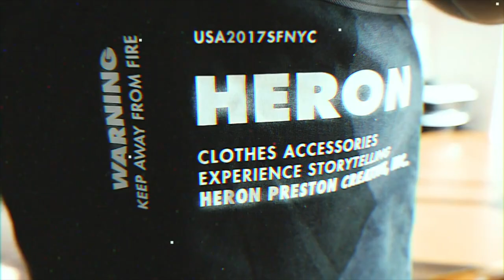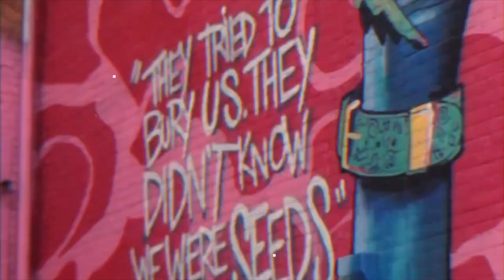PilotLife Ros - Asap Yams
Book Créme: Courtesyofcreme.com/book

About Creme:
CRÊME IS A CURATOR OF CINEMATOGRAPHY AND PHOTOGRAPHY WITH OVER 7 YEARS OF EXPERIENCE IN CREATIVE DIRECTION AND VISUAL ARTS